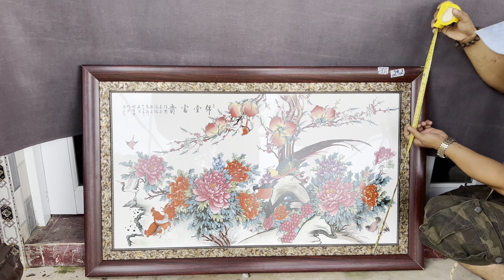Xông Trầm, Gốm Sứ, Đồ Gỗ đẹp, Đèn Măng Xông 17/2 #0901391427 shop đồ xưa cũ Tấn Trường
Xông Trầm, Gốm Sứ, Đồ Gỗ đẹp, Đèn Măng Xông
Shop đồ xưa cũ Tấn Trường - bao ship toàn quốc
Điện thoại & zalo: 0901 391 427 gặp Trường